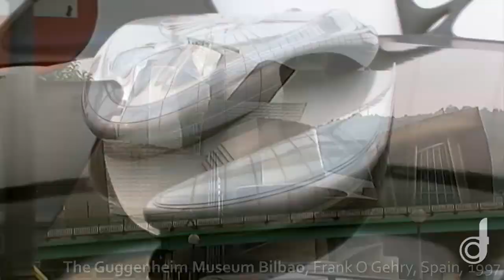Eko Prawoto: Mendengar Kehendak Site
Eko Prawoto adalah salah satu arsitek Indonesia yang berada di luar "mainstream". Di saat kebanyakan desain kontemporer di Indonesia bergerak ke arah global, ia bukan saja berada di luar arus kuat itu, tapi bahkan tampak melawan arus. Selain tak lagi hirau pada lokalitas, arsitektur dalam trend global dalam istilah Eko Prawoto ialah berakrobat bentuk, "Look-at-me Architecture". Bahkan, mungkin juga bisa disebut "Arsitektur Narsis", yang mencari kepuasan pada penampilan dirinya sendiri. Eko berada di sisi yang kontras.

Menurut Eko, arsitektur tidak bisa dicreate secara individu; demikian juga, penilaiannya tidak bisa dilangsungkan secara individu. Oleh karena itu, arsitektur harus dibangun dan dinilai secara komunal. Sementara itu keragaman dibentuk oleh tiap individu. Dengan demikian, individualitas juga tidak bisa dihilangkan sebagai satu kesatuan dalam komunalitas. "Sebagai arsitek kita harus melepaskan ego kita, karena pada dasarnya desain tidak bisa dibuat oleh kita secara sendirian", kata Eko Prawoto.

Video ini adalah rangkuman Seri ke 1 dari Workshop dan Kuliah Tamu Arsitektur Nusantara Kontemporer 2012 di Universitas Brawijaya Malang.